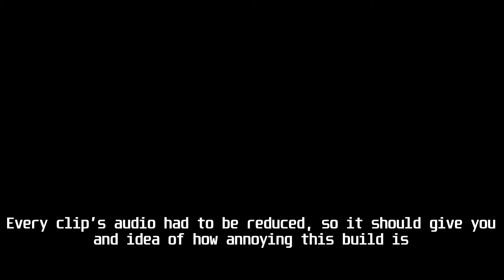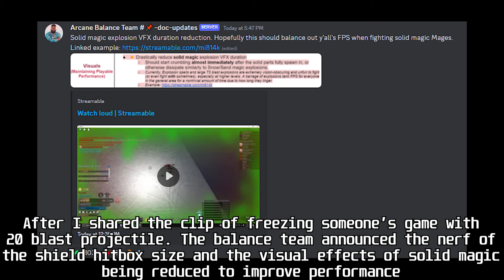[Arcane Odyssey] The PC killer build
kamikazee